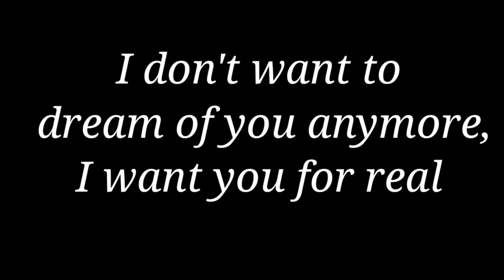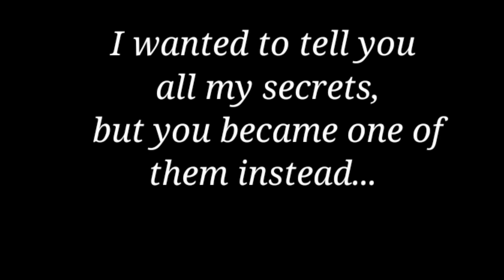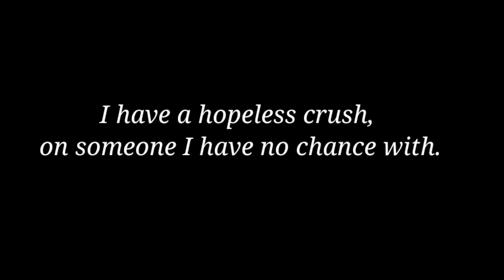Dm to df today message 🥰🥰 This message is only for my crush😁🙈🤪🤪🤪👻😍🤩twin flame message today 🤩🤩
Love Message
love poem
Devine masculine
Current feelings

Dmtodf message